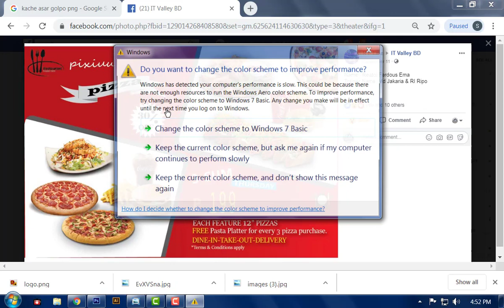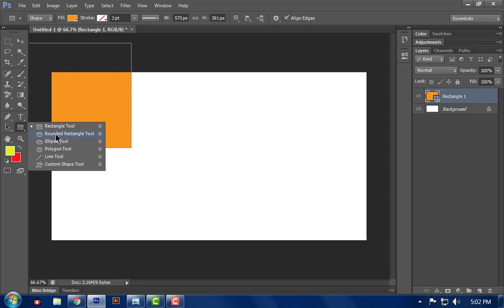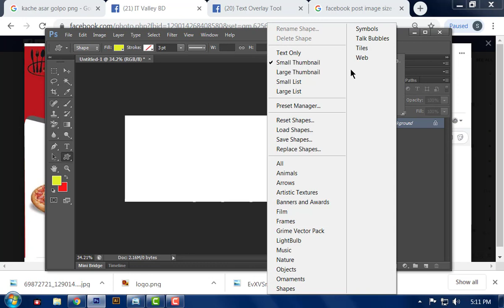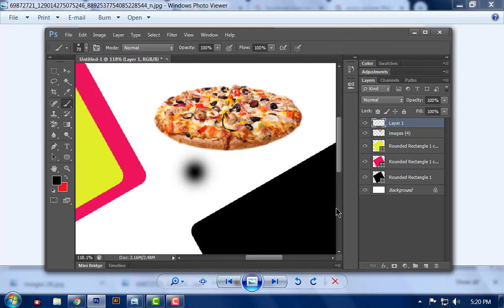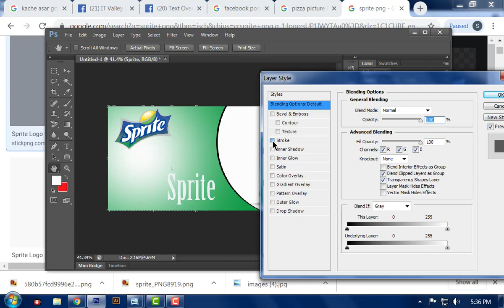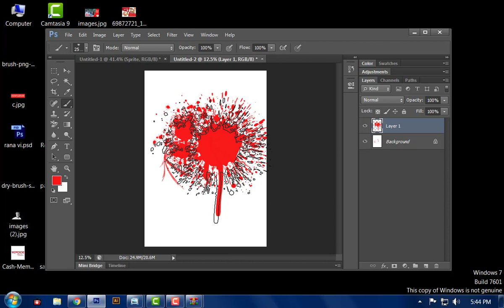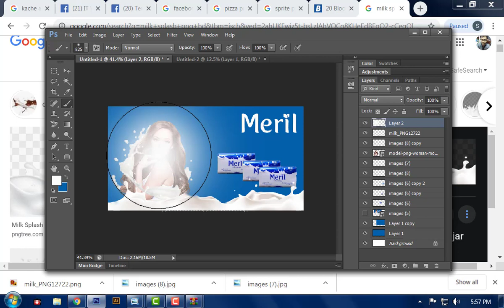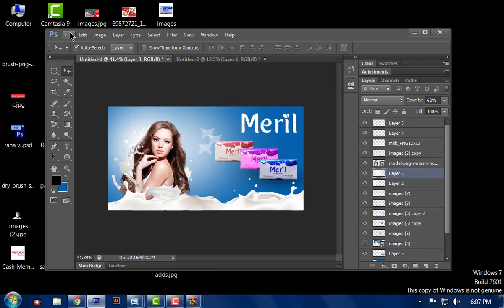PS Class 3 in 1